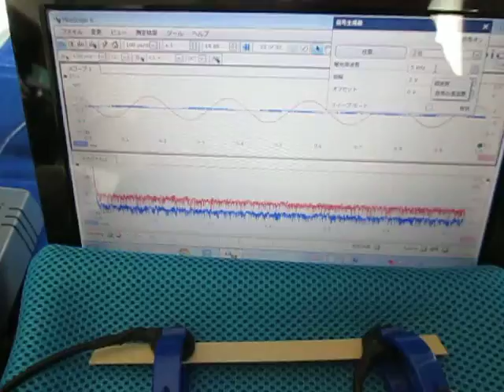超音波‹測定・解析›（超音波テスター） Ultrasound ‹measurement and analysis›